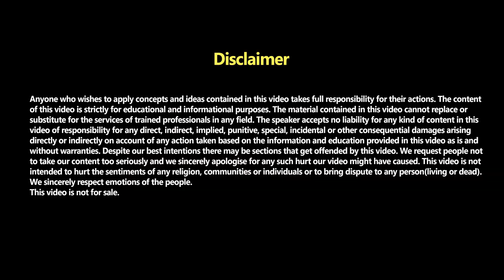How to overcome religious ocd forever ? || Hindi